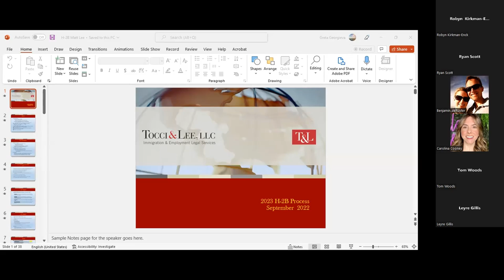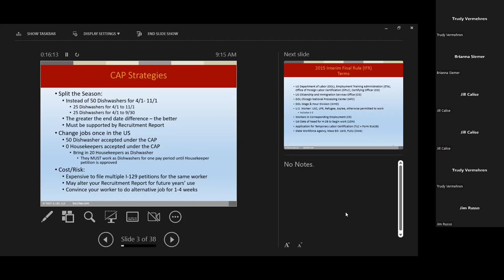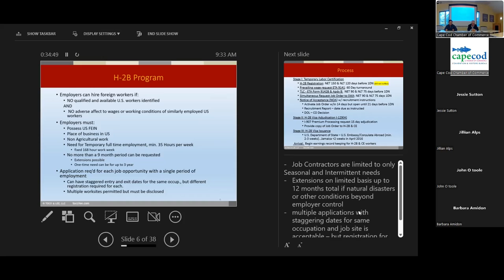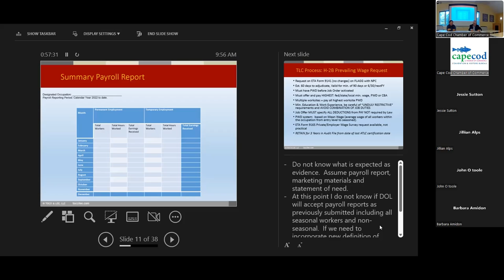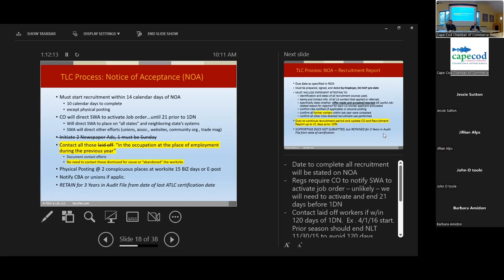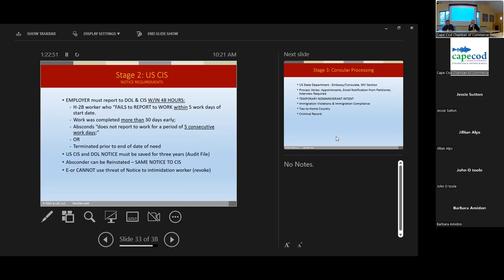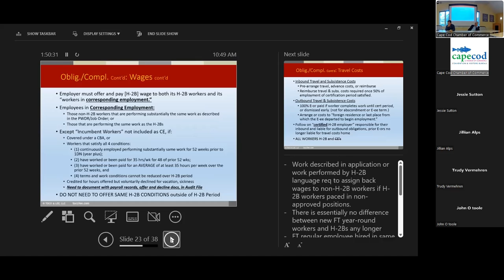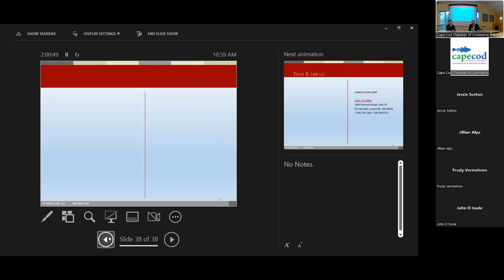H-2B Visa Information Session, Fall 2022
Antioch Associates USA, II Inc. and Tocci & Lee for a H-2B Visa Info Session on how to access the H-2B Visa process for temporary seasonal employees.

at the Cape Cod Chamber of Commerce